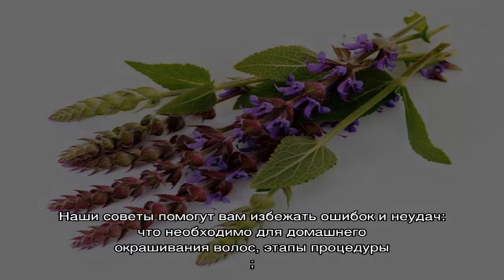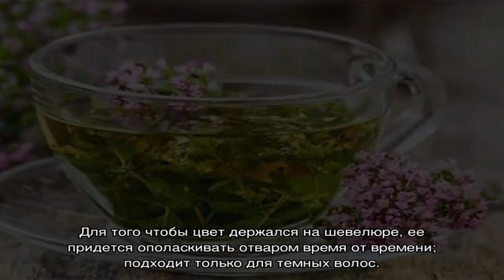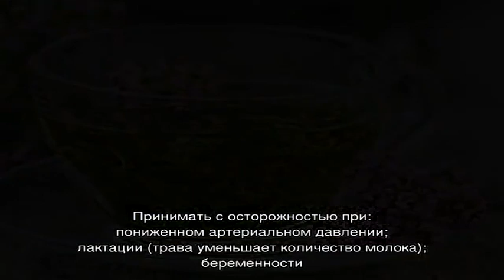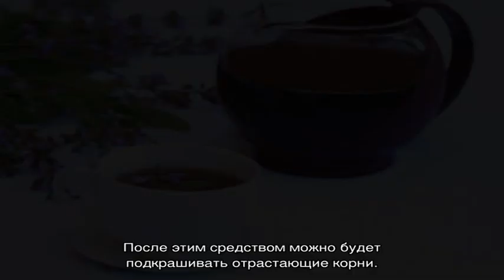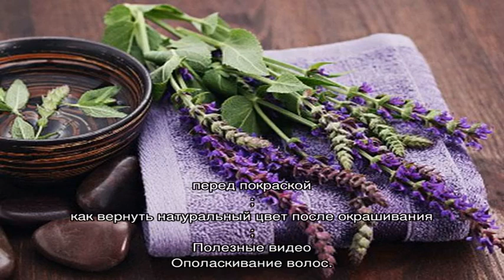Шалфей для окрашивания волос — оздоровление и тонирование в одном средстве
Как применять шалфей в виде настоя для укрепления и окрашивания седых и натуральных волос. Насколько окрашивание волос шалфеем эффективно и оправдано ли применение шалфея.